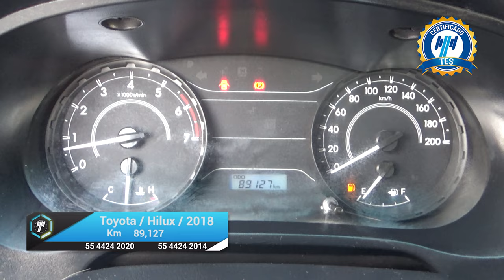Toyota / Hilux / 2018 - 17885